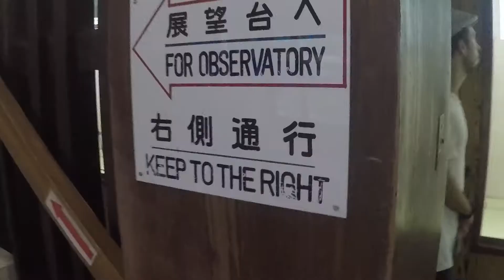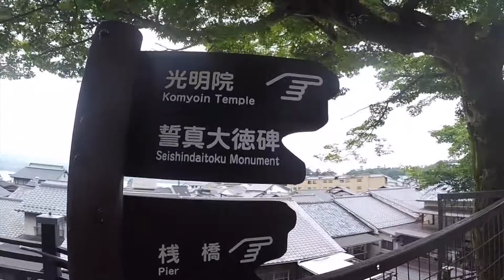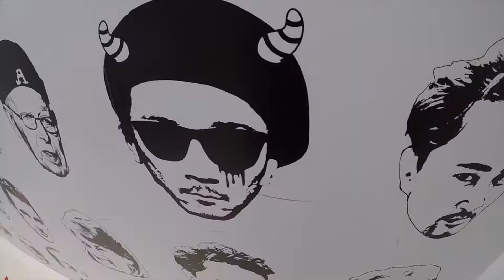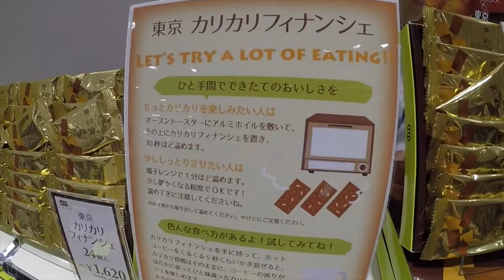Japan - Summer 2017 Part I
Songs: 1. Younger (Kygo Remix) - Seinabo Sey, 2. Summer On You (ft. Wulf) - Lucas & Steve & Sam Feldt